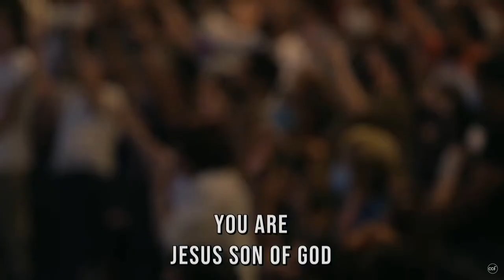SON OF GOD | I SURRENDER - CCF